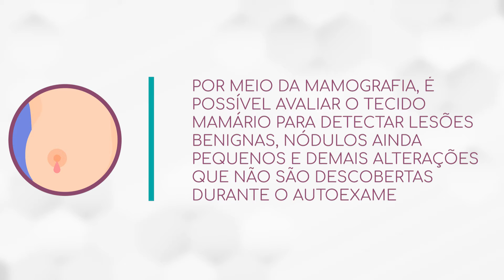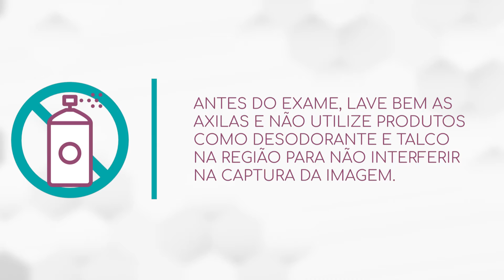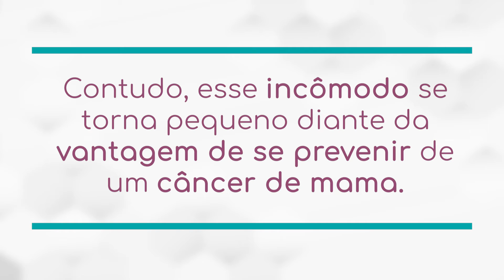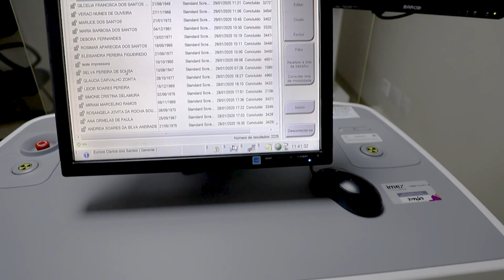Preparacao Exames - MAMOGRAFIA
Vídeo explicando a preparação de exames. No caso, mamografia